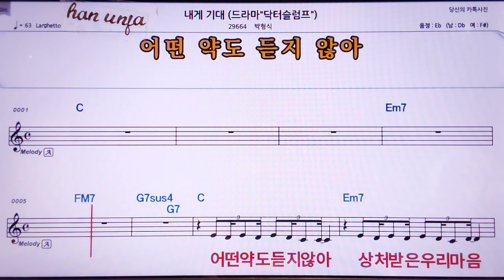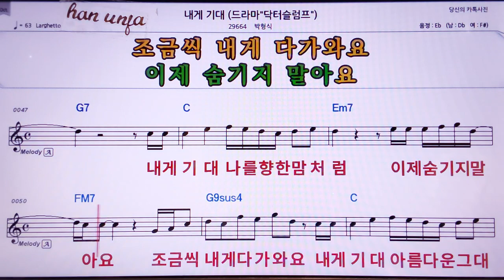💖내게기대/박형식 👍MR,노래방, 악보, 코드,Karaoke With Sheet Music